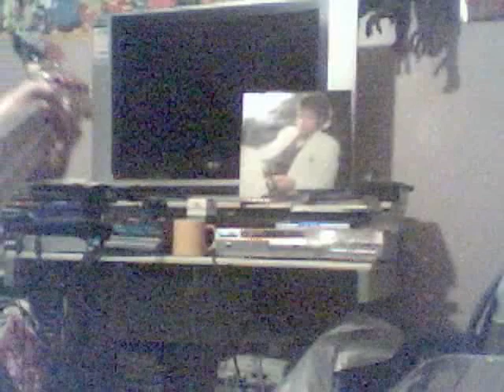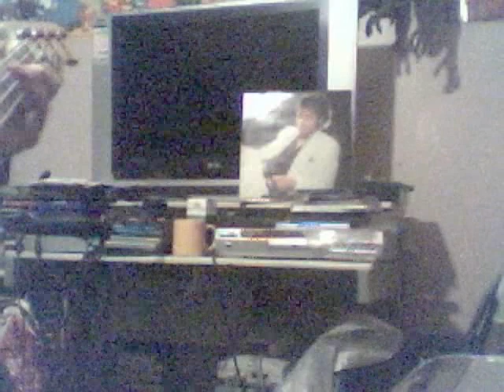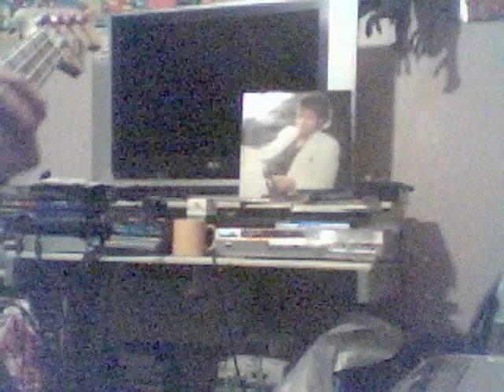Michael Jackson -the girl is mine bass cover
errors included